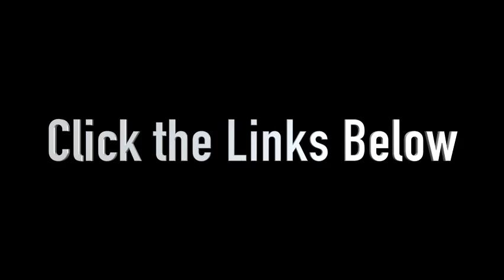James Barbour - Christmas Concert 2018 at world famous Birdland Jazz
Award winning Broadway Star James Barbour brings his 9th annual Holiday Concert to world famous Birdland Jazz club in New York City.  Some of the greatest holiday music sung by one of Broadway's greatest voices. December 14th and 15th.